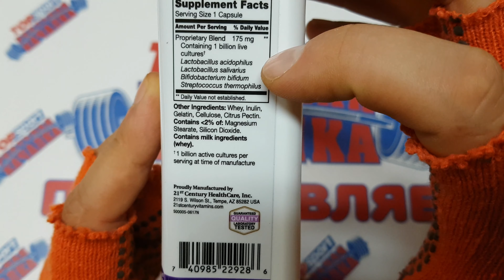21st Century Acidophilus Probiotic Blend - iherb